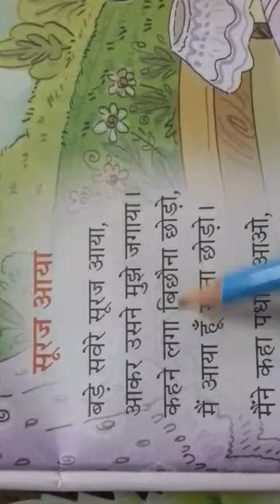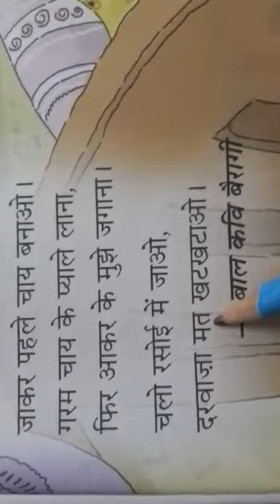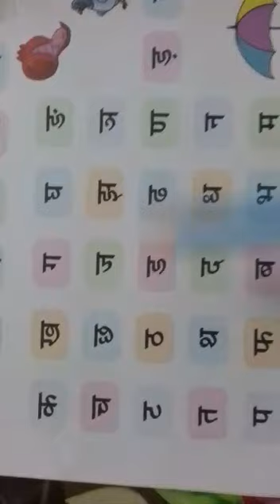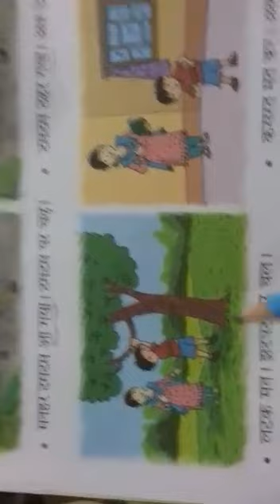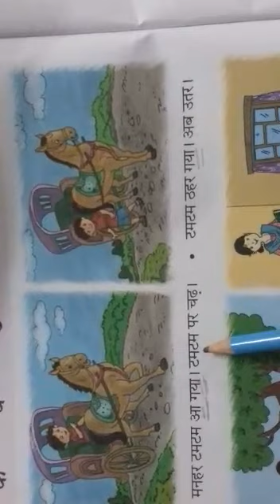CLASS-I // HINDI // CHAPTER-1 // // PART-1